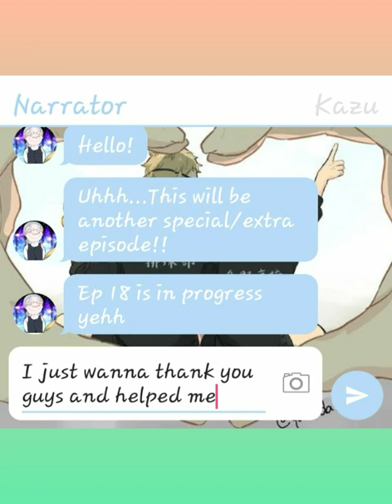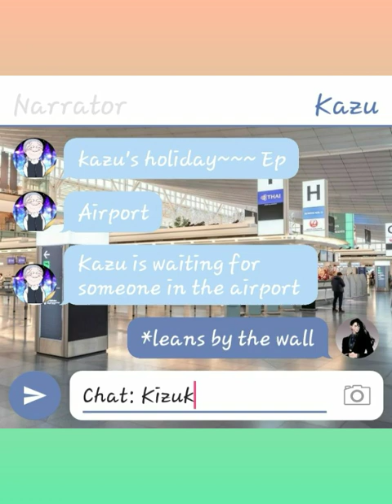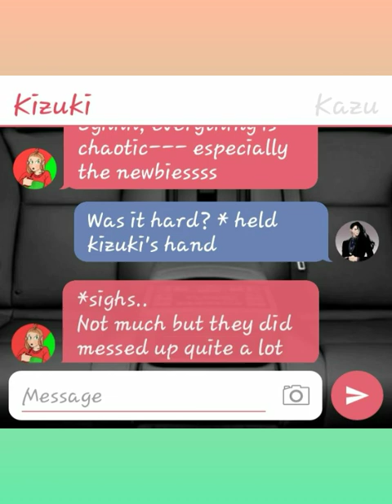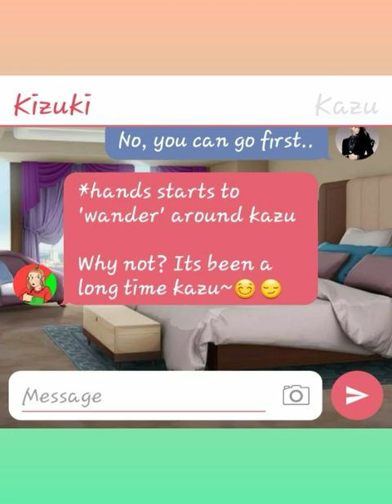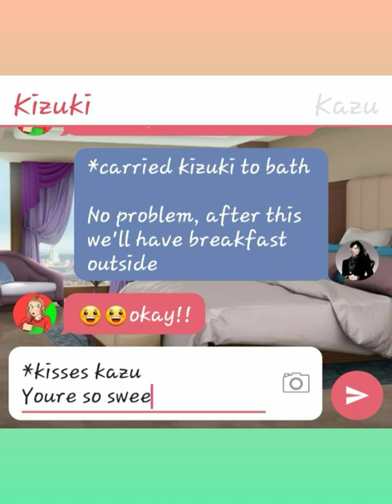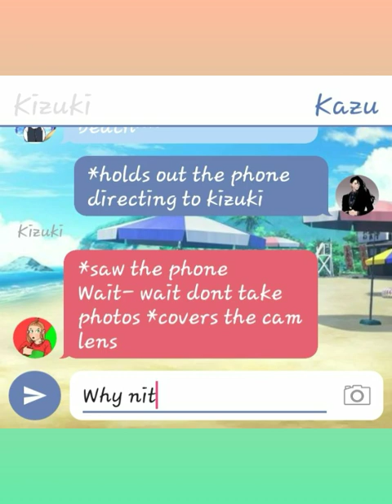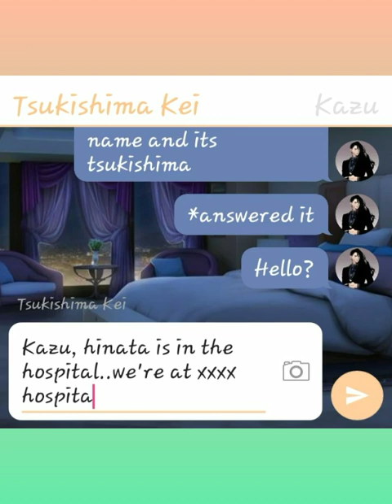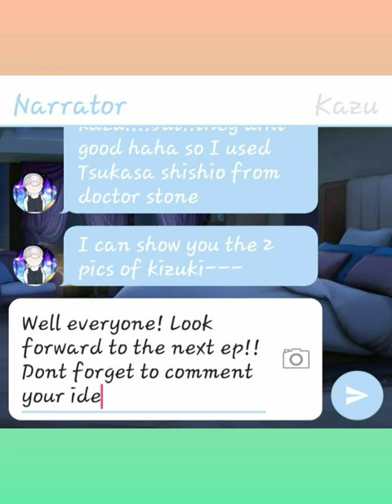Shortcake Extra Episode: Kazu's Holiday | 200 Subs Special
Credits:
BGM

Heyoo, here is an extra episode about kazu and his lover!! Hope you enjoy!!

Note:
Kazu and kizuki are my original characters, especially kizuki's photo and profile pic. , theyre drawn by me, except kazu's profil pic. Which is tsukasa shishio from Dr. Stone